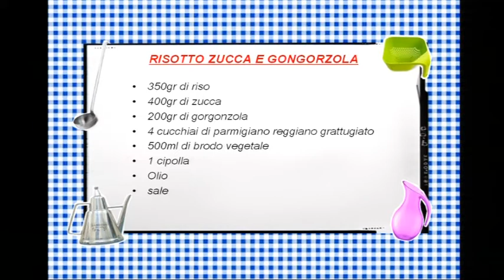3-4 Ciao Mama Telereggio con A. Guidetti, R.& M. Spezzani & S. Rabotti